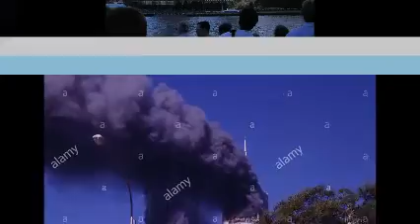386 pix of the wtc twin towers 17th annivesry of sept 11 tribute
a tribute to almost 3.000 people died 17 years ago today